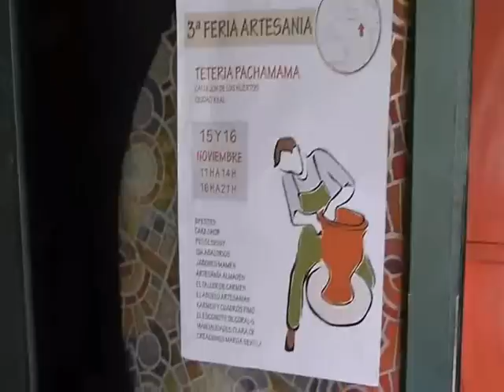Artesanía en Pachamama